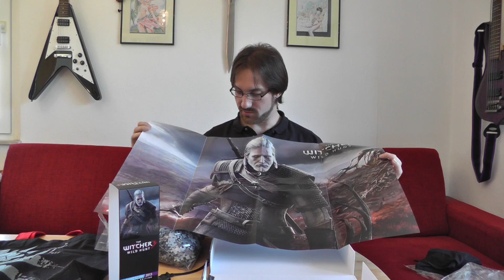Gamescom Loot: The Witcher 3 Press Kit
A look at the contents of the Witcher 3 press kit.